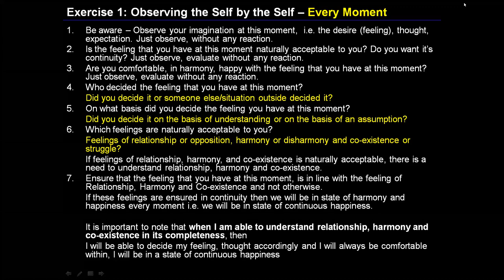Day 10 Hindi E1S7 Recapitulation